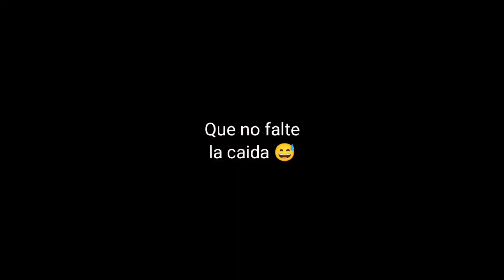Pesca De Sabaletas - Buenas capturas, hasta pusimos señuelo casero a prueba *(PESCA & LIBERA)*